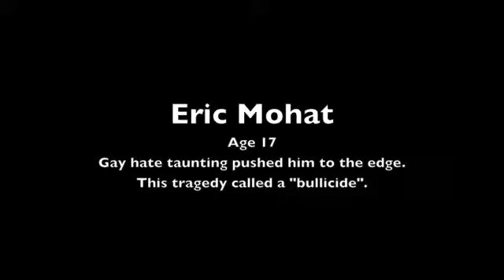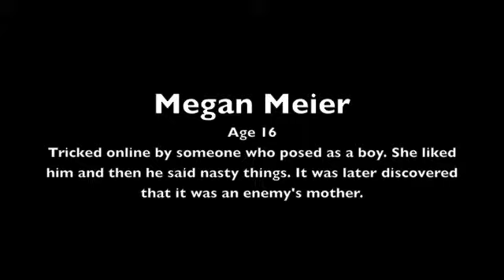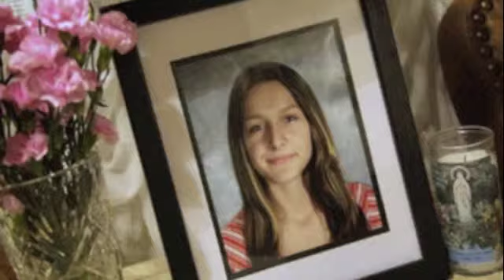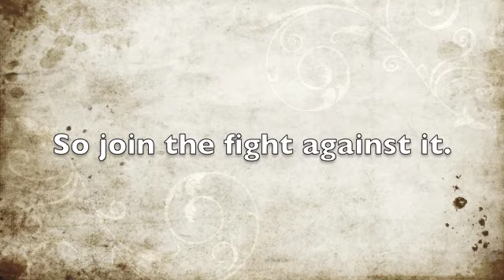victims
the people who have killed themselves from bullying. dont add yourself to the list!!!